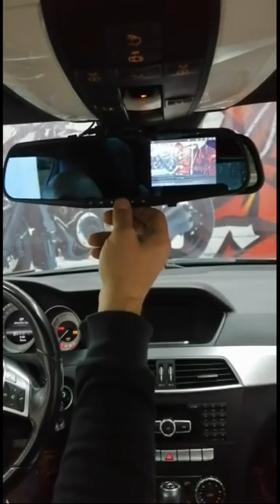MIRROR DVR WITH FRONT & REAR CAMERA